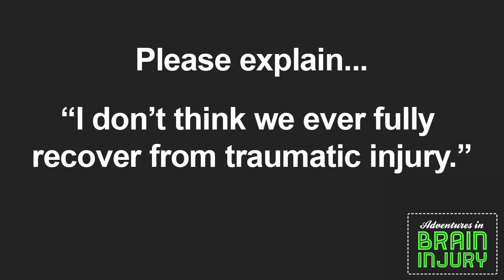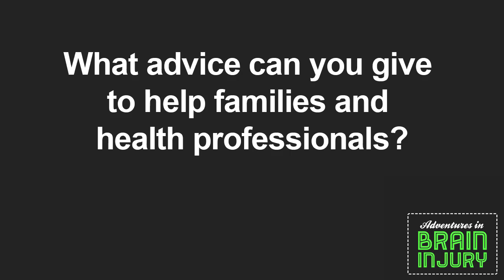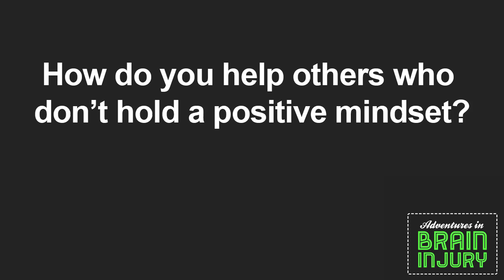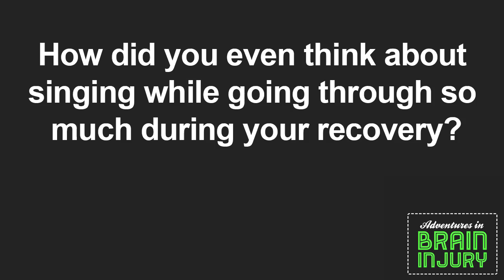Speech Language Pathology - A TBI Patient Perspective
As a severe traumatic brain injury survivor, it's my pleasure and honor to be talking about my experience re-learning to speak and in speech therapy.